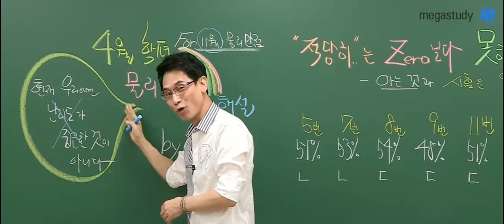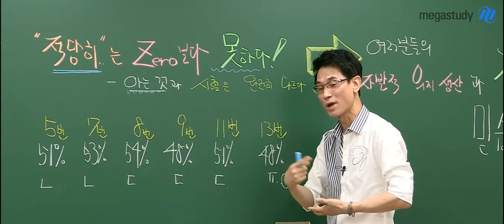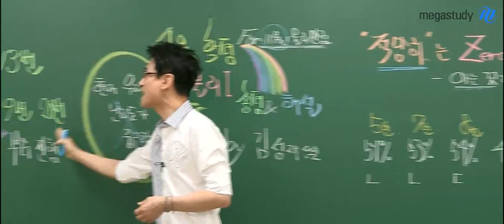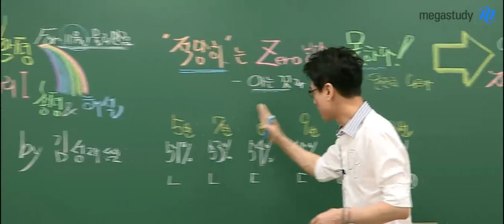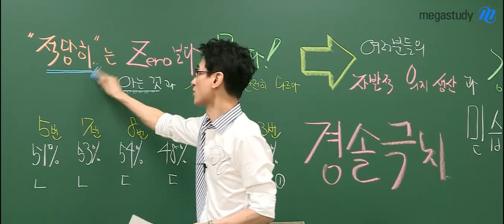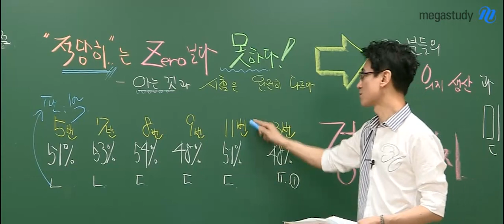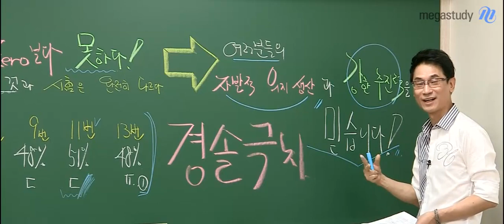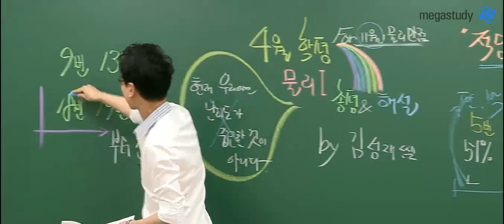[메가스터디] 물리 김성재 쌤 - 2019 4월 학평 ☆물리l 총평☆ 아는 것과 시험은 다르다!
"적당히"는 Zero보다 못하다!
아는 것과 시험은 완전히 다르다

킬러 문항은 아니더라도
만약 4월 학평에서 5번, 7번, 8번, 9번, 11번, 13번을 틀렸다면
김성재 선생님의 총평을 꼭 확인해야 합니다.

우리의 목표는 11월 수능시험에서 물리를 만점 받는 것입니다.
여러분의 확실한 4월 학평 마무리.
김성재 선생님이 도와 드릴게요!:)